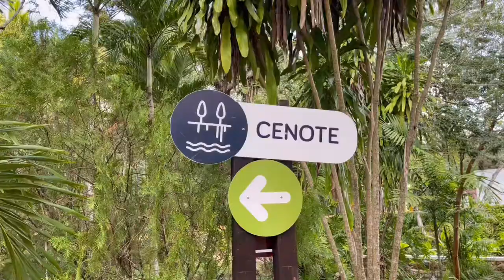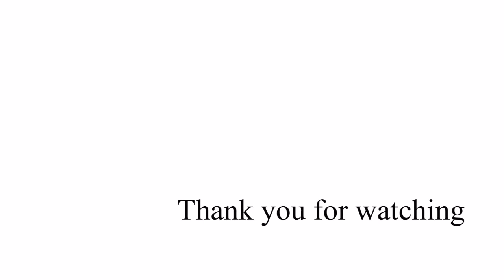【メキシコ】セノーテ・イキル〜蔦が美しい露天セノーテ〜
バジャドリードから行くセノーテ・イキルは蔦が垂れ下がる美しいセノーテ。水が綺麗なせいか、パワースポットなのか、セノーテに浸かると、とにかく気持ちいい！